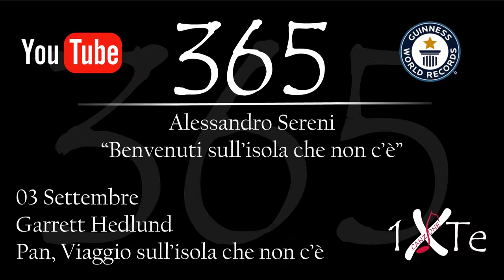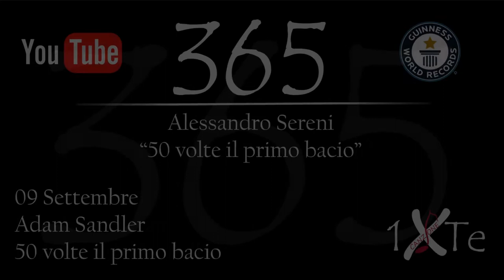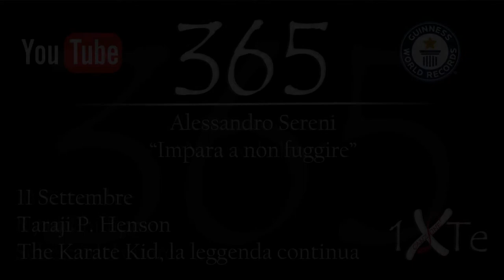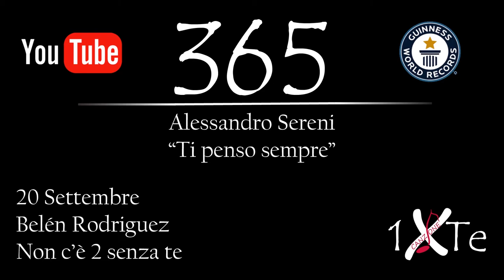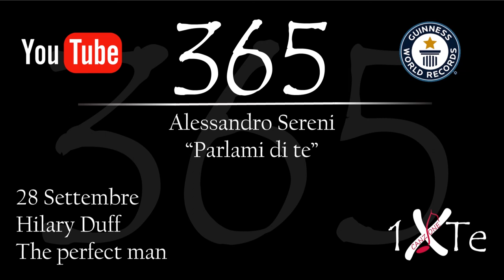Guinness World Record "365" - Mashup Settembre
30 canzoni scritte e pubblicate in 30 giorni